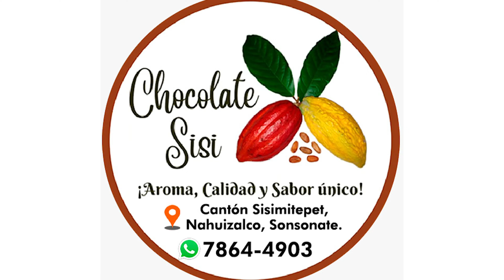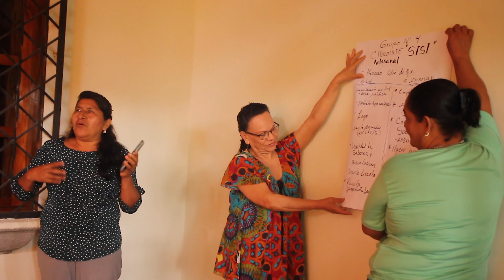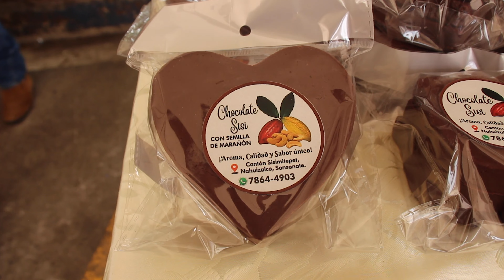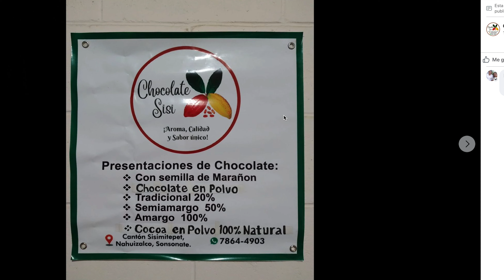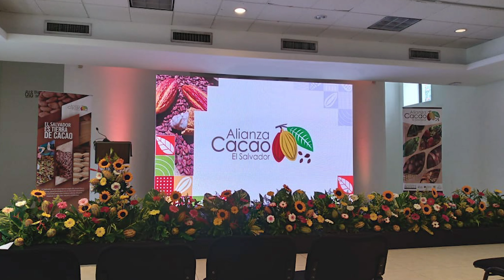Chocolateria SISI en Nahuizalco